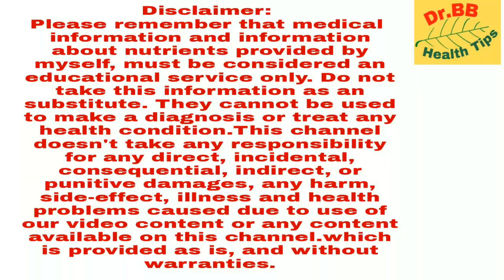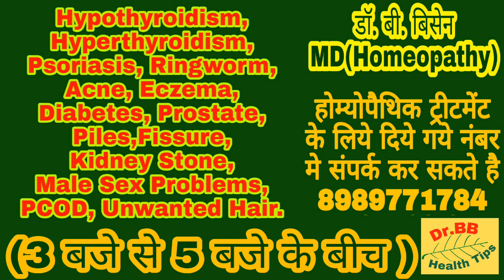migraine treatment in homeopathy | migraine homeopathic medicine | migraine headache ka ilaj